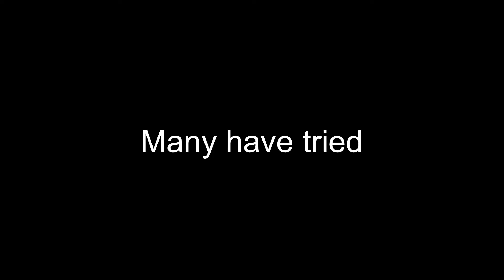The Treasure official trailer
Watch as two explorers try to find the biggest treasure in the world deep inside a mountain without getting got by the cops. The Treasure will be premiering in the spring.